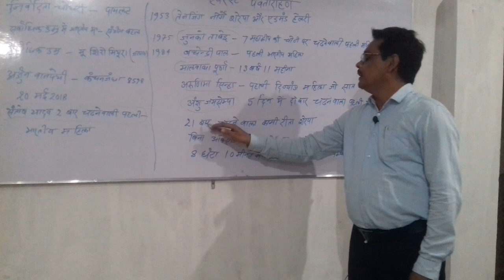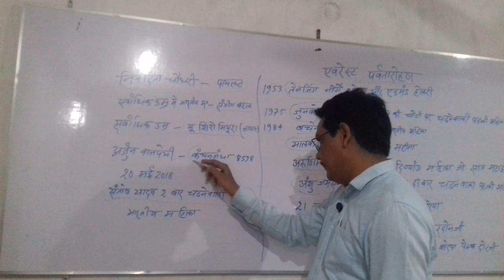Mount Everes ke record, माउंट एवरेस्ट फतह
About Genius with satyendra:-
Here you will find General knowledge,History,Polity,Science&Technology,Economics,Geography,Physics,Chemistry,Biology,Current affairs,Indian&World map,Hindi,Reasoning,sports
Best Coaching Institute in Bikram ganj for UPSC,BPSC,SSC,Bank,Rly,NDA,Airforce and other competitive Examination
एवरेस्ट पर्वतारोहण के भारतीय और विश्व रिकार्ड जो upsc,bpsc,sscऔर रेलवे के लिए उपयोगी।